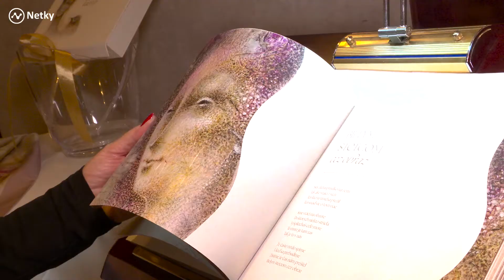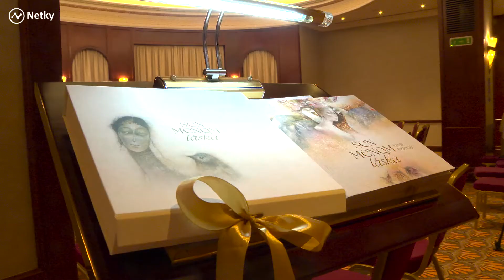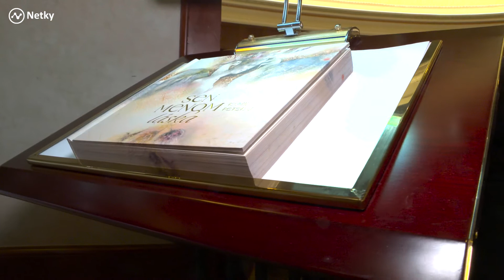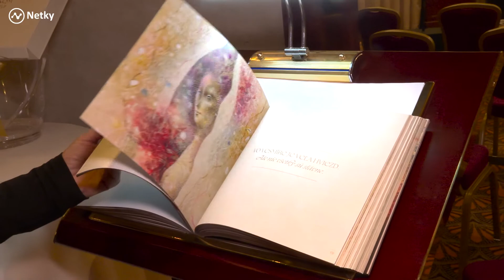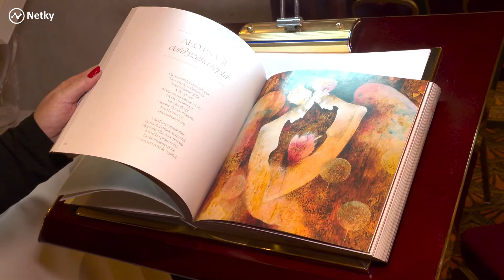Krst knihy Kamila Peteraja